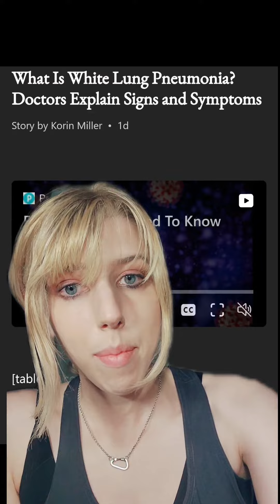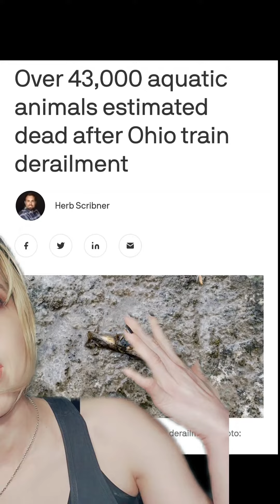ohio train derailment has lasting consequences no one is talking about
the train derailment has impacted at least the 4700 residents of the town. who knows the long term affects.